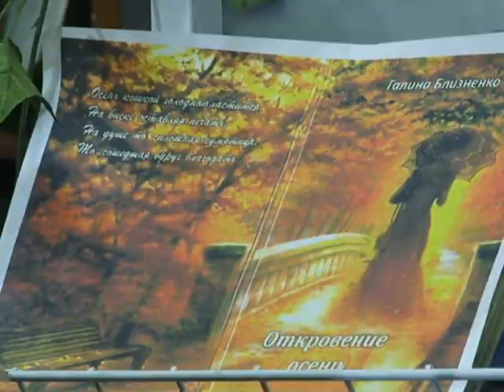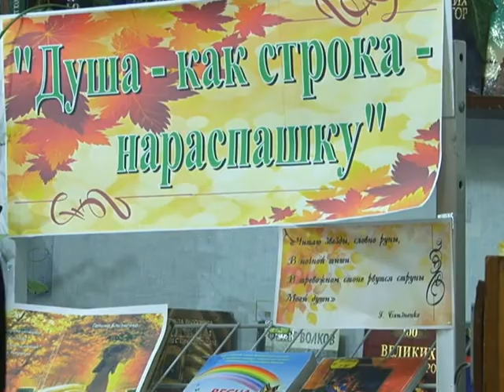Презентація книги Галини Близненко